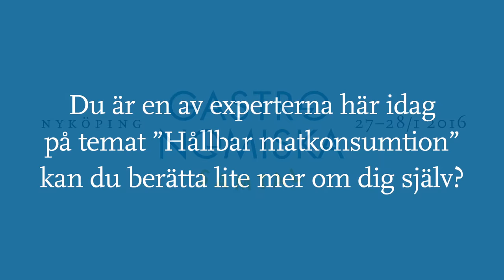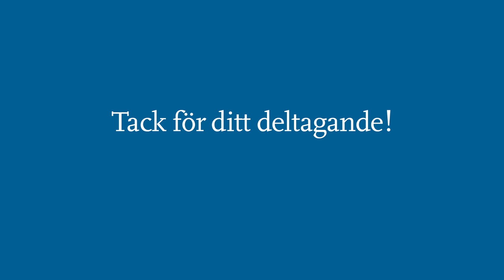Mats-Eric Nilsson – magasinet Hunger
Mats-Eric Nilsson är författaren som avslöjar matfusk och chefredaktör för magasinet Hunger. Han och Sara Jervfors, Matlust Södertälje höll i en workshop på Forum Nyköping 2016. Temat var Hållbar matkonsumtion. Mats-Eric berättar om de 80 miljoner millennials (15- – 35-åringar)  i USA som vill veta vad maten innehåller, var den kommer ifrån och under vilka villkor den produceras.